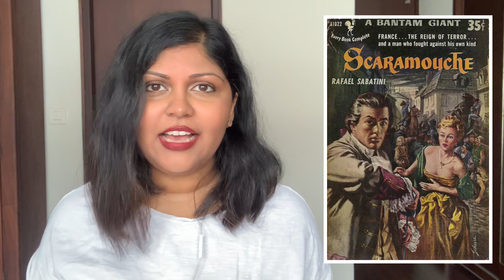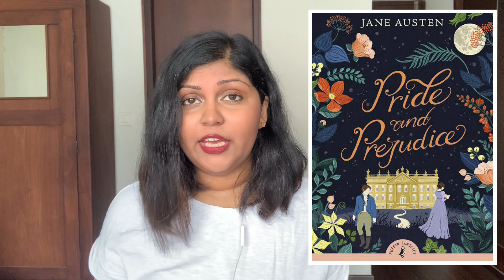Six FUN Classic Books [cc]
Missing out on classic literature? Feeling intimidated by classic books? Try these six books. They're fun! Ft. Pride and Prejudice by Jane Austen, The Count of Monte Cristo by Alexandre Dumas, A Connecticut Yankee in King Arthur's Court by Mark Twain, Scaramouche by Rafael Sabatini, King Solomon's Mines by H. Rider Haggard, Around the World in 80s Days by Jules Verne.